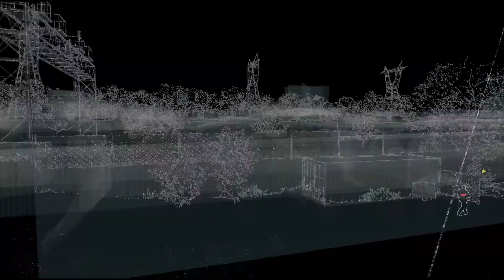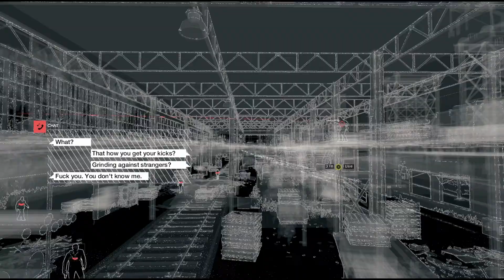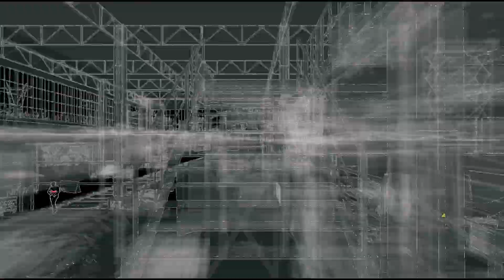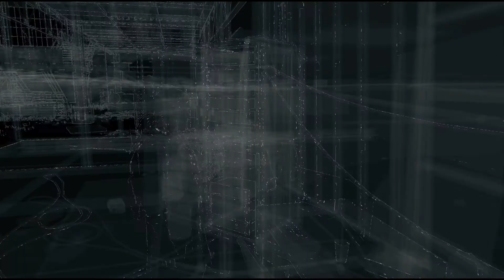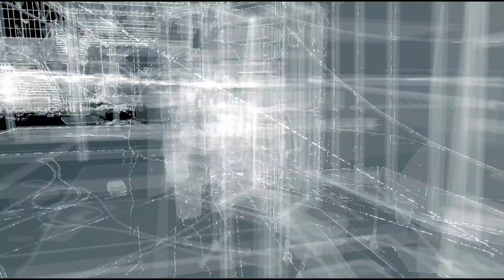Watch Dogs Bad Blood - Connections with Defalt! Gameplay Part 8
▶Kinetic is a Proud Partner of Union for Gamers --